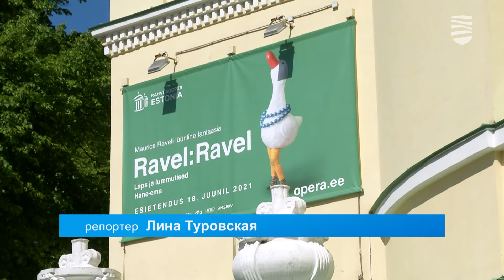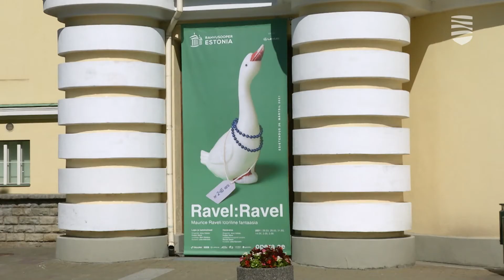В театре «Эстония» покажут сказку для взрослых и детей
Послезавтра в театре «Эстония» состоится премьера спектакля «Равель: Равель». Это оригинальная постановка, сочетающая в себе оперу и балет, а благодаря декорациям и костюмам можно назвать ее еще и спектаклем кукольного театра. Чудесная фантазия на музыку Мориса Равеля наверняка понравится как взрослым, так и детям. Подробности — в видеосюжете «Новостей Таллинна».